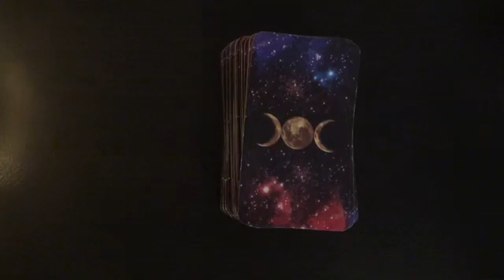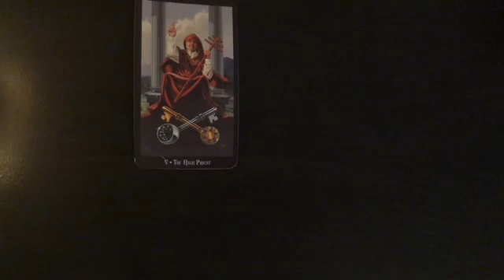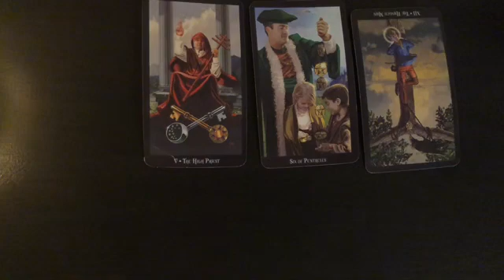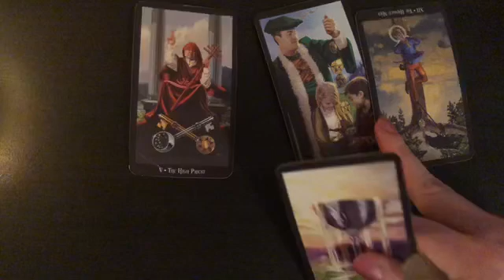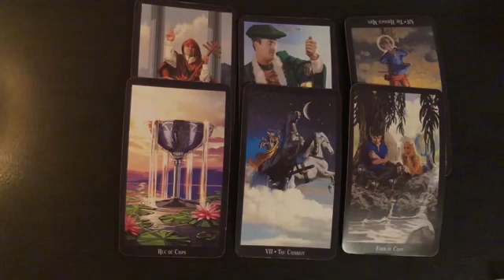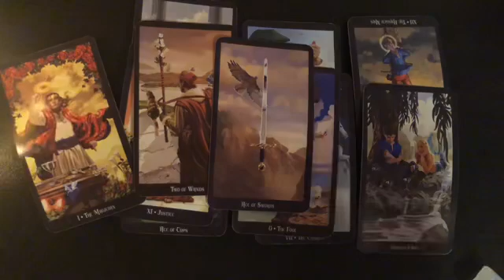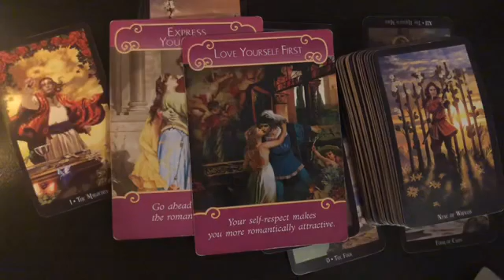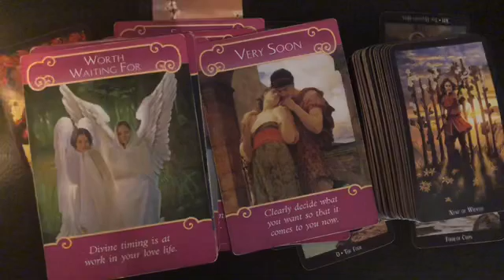No Communication Capricorn! I’m going to come back before I lose you forever 😱♥️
🌟Your Getting What You Want 🌟
Capricorn 😈😍

I do Email, Video & Phone Readings ♥️